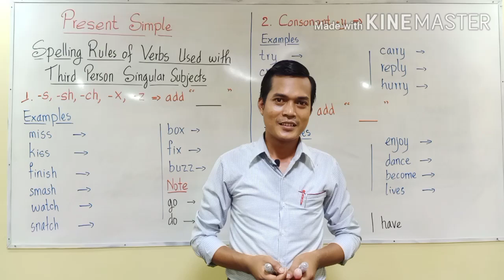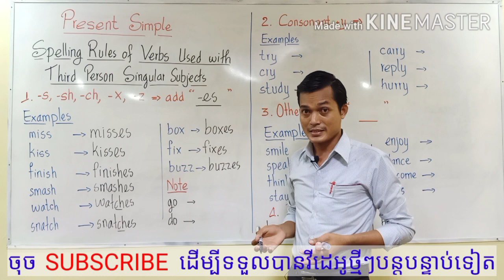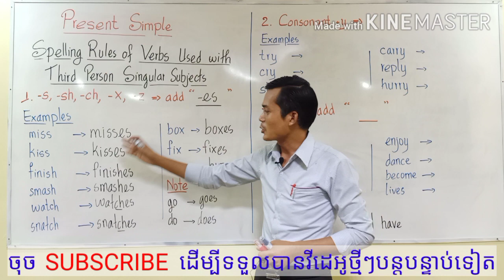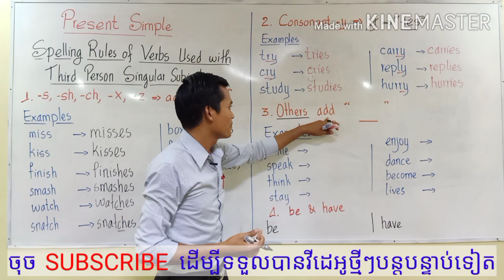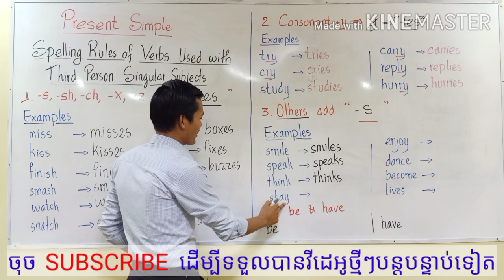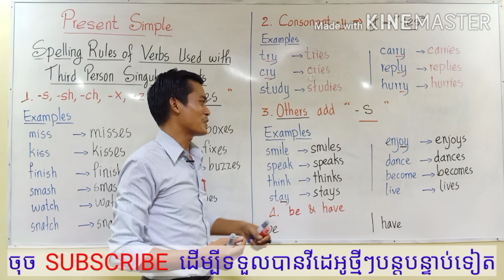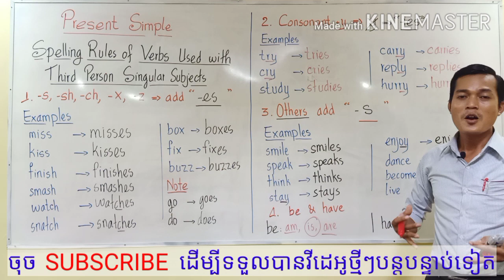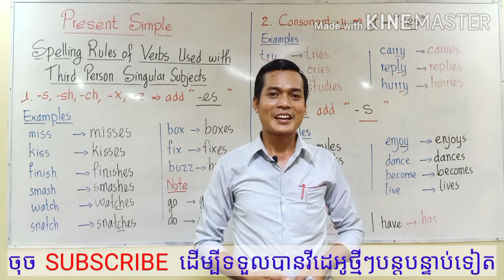English Grammar/ Present Simple(2): Spelling Rules of Third Person Singular/Taught by Nel NUN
This video was made to help learners practise and learn more English grammar.
Hope you enjoy learning.